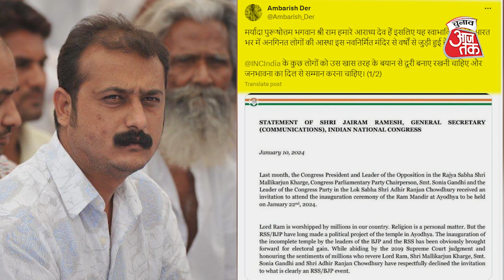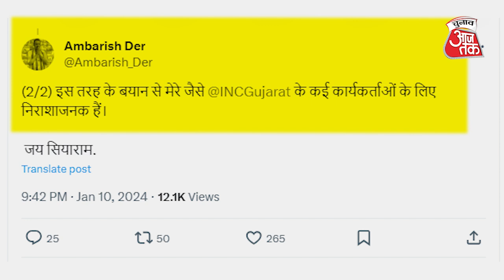Congress को कितना महंगा पड़ेगा Ram Mandir समारोह ठुकराने का जोखिम? पार्टी में अंदरखाने उठापटक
आने वाली 22 जनवरी को राम मंदिर प्राण प्रतिष्ठा समारोह से दूरी बनाने के फैसले पर अब कांग्रेस के भीतर से ही आवाज़ें उठने लगी हैं । बुधवार को पार्टी आलाकमान ने प्राण प्रतिष्ठा समारोह का निमंत्रण ठुकरा दिया था । पार्टी ने अपने बयान में कहा था कि सोनिया गांधी, मल्लिकार्जुन खरगे और अधीर रंजन चौधरी इस आयोजन में शामिल नहीं होंगे । लेकिन कांग्रेस नेतृत्व का यही फैसला पार्टी के अंदर ही कलह की वजह बन गया है । उधर कांग्रेस के बाकी नेताओं को पार्टी के इस फैसले का औचित्य सिद्ध करने में परेशानी आ रही है । यह बताना पड़ रहा है कि कांग्रेस राम विरोधी नहीं है । सवाल ये है कि क्या कांग्रेस ने राम मंदिर प्राण प्रतिष्ठा का न्योता ठुकराकर कोई बड़ी ग़लती कर दी है ? क्या ऐसा करके पार्टी ने बीजेपी को उसे हिंदू विरोधी कहने का एक बड़ा मौका नहीं दे दिया है ? क्या लोकसभा चुनाव से पहले पार्टी का यह दांव उसे महंगा पड़ सकता है ? या कांग्रेस ने फैसला ले लिया है कि सॉफ्ट हिंदुत्व उसका रास्ता नहीं ?